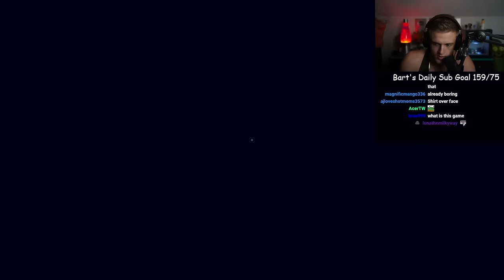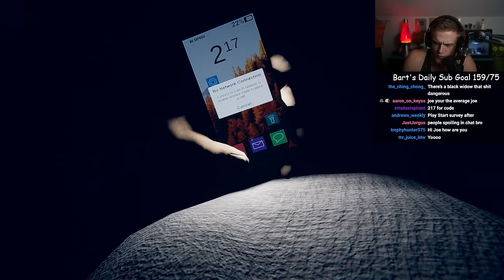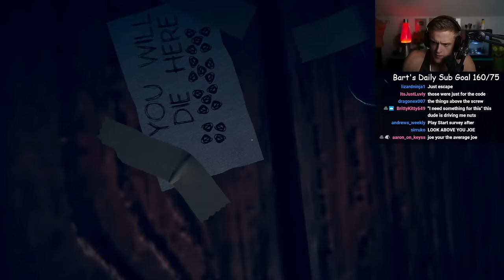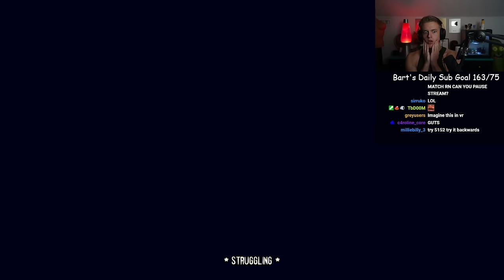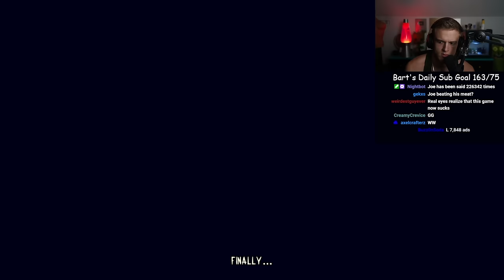Escaping Being BURIED ALIVE.